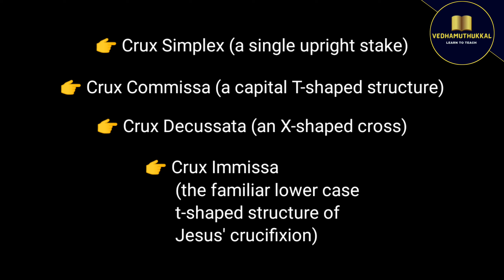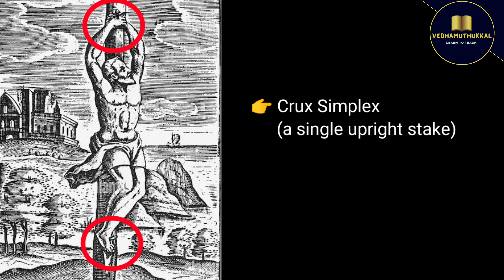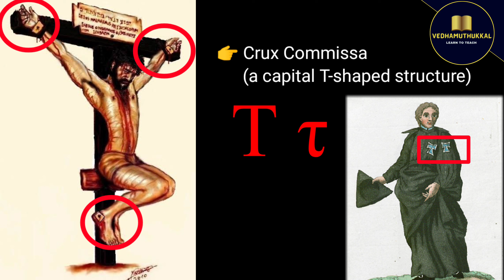Types of Crosses in Tamil | Cross of Jesus | Vedhamuthukkal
Watch seven sayings of Jesus on the  Cross in Tamil